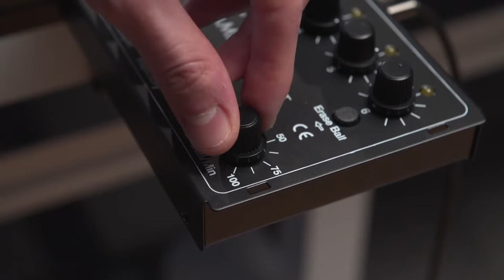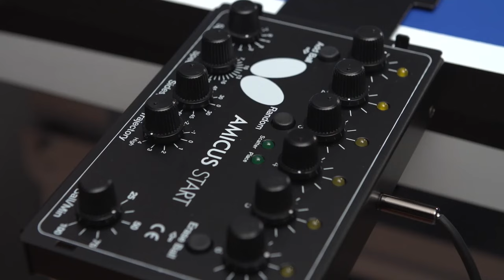Butterfly Amicus Start Table Tennis Robot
The Butterfly Amicus Start Table Tennis Robot allows you to experience up to six balls per exercise. Adjust individual placement and select either topspin, sidespin, backspin or even no-spin for the exercise. The Random function provides a realistic playing experience sure to improve your footwork and technique.